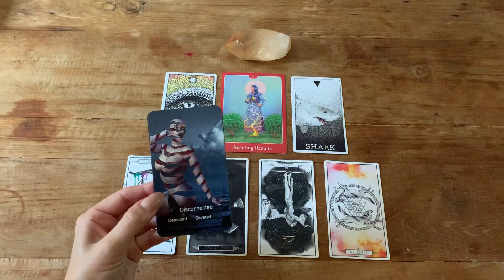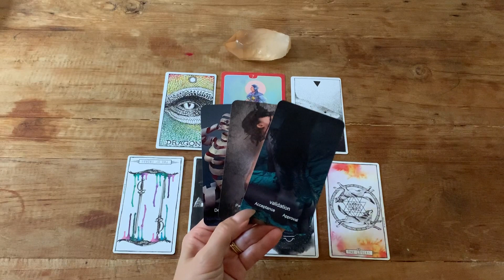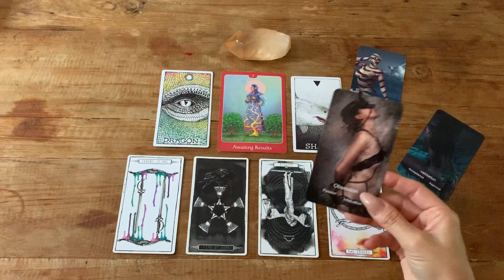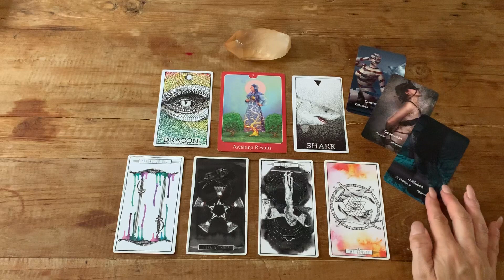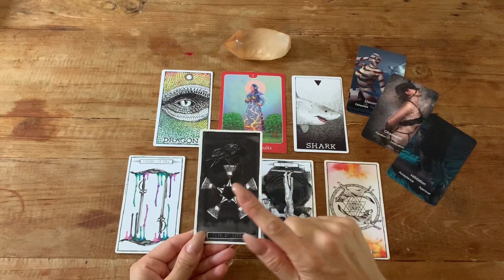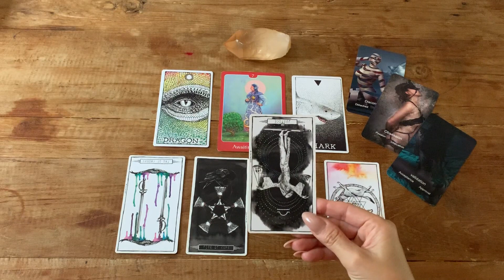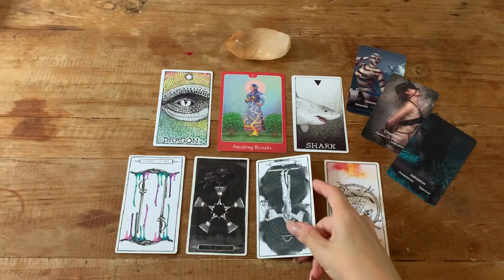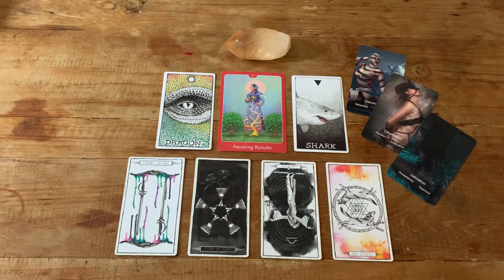PISCES | CHOICES. STAY OR GO?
Welcome Everyone ✨
SUN
MOON
RISING
VENUS
AND CROSSWATCHERS

Prerecorded 80AUD
Skype chat 100AUD

💡THERE IS ZERO TOLERANCE IN MY COMMUNITY FOR DISRESPECTFUL COMMENTS .